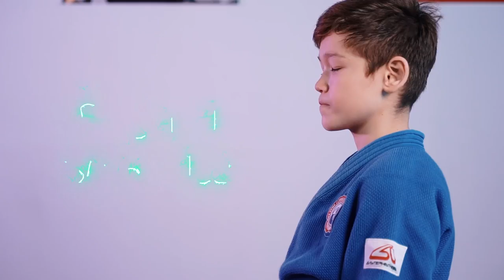SODE-TSURIKOMI-GOSHI by JudoKids